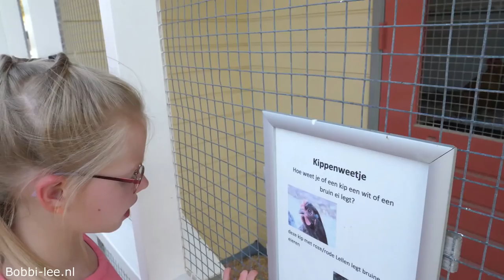Schapenscheren op de KINDERBOERDERIJ te ZOETERMEER #1341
Schapen scheren op de kinderboerderij. Even kijken hoe dat precies in zijn werk gaat.

Polakweg 17
2288GG Rijswijk